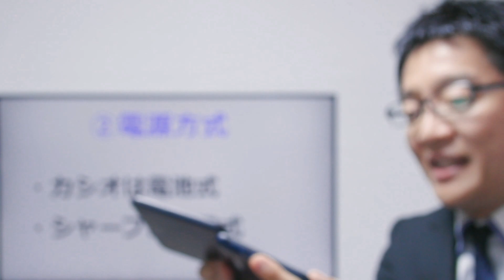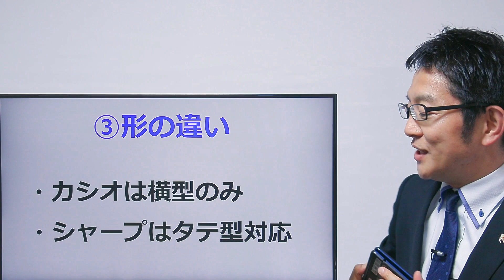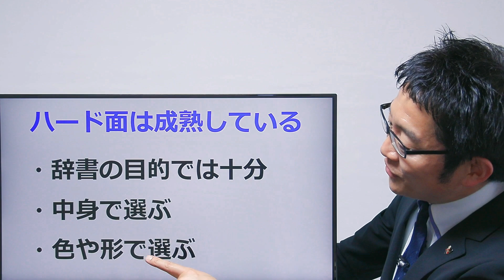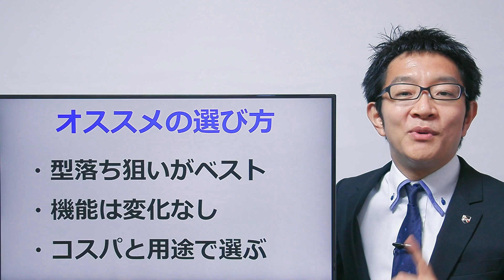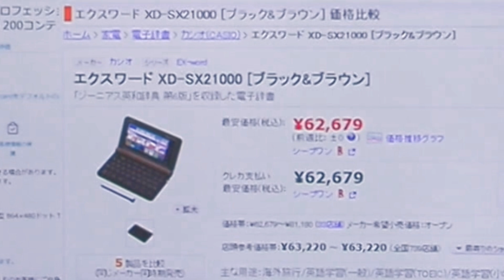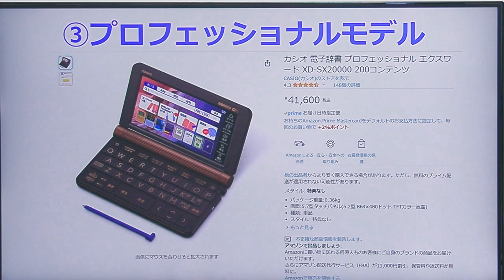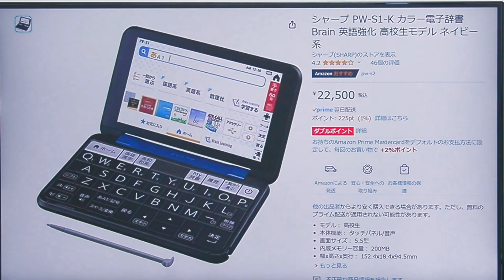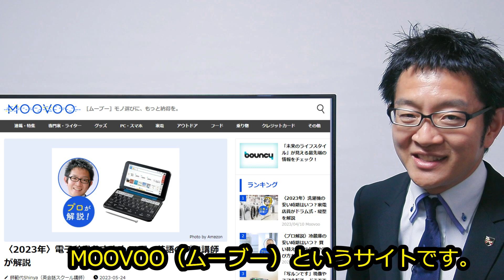【2023年度版】電子辞書「最初の一台」おすすめ4選（英語学習者向け）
※mybestの記事でも電子辞書の取材協力・記事監修を行いました。

師範代Shinya執筆：電子辞書の記事（MOOVOO)

【動画の中で紹介している電子辞書4モデルのアマゾン販売リンク】

・カシオ電子辞書 プロフェッショナル モデル（XD-SX20000）

・カシオ電子辞書　高校生向け英語強化モデル（XD-SX4900）

・カシオ電子辞書　語学学習用 英語モデル(XD-SX9800)

・シャープ電子辞書　高校生用 英語強化モデル（PW-S1）

毎年恒例の「電子辞書の選び方」シリーズの、2023年度最新版です。

電子辞書の最初の一台にどれを選んで良いのか？

迷ってしまうこと、ありますよね。

そこで、今年新しく出たモデルも含めて、「英語学習者が今、電子辞書を買うならどれが一番オススメか？」トップ4選とその理由を詳しく解説します。

とりあえず、ここでご紹介するモデルの中から選んで買っておけば、後悔することはないでしょう。

・電子辞書を初めて買う人

・今持っている電子辞書が壊れてしまい、買い換えを検討している人

・買い換える予定はないけど、電子辞書が好きな人

どのタイプの人にも役立つと思います。

2023年は、久しぶりにカシオのEX-wordシリーズに新型が出ました。

そしてシャープのBrainシリーズは、まさかの・・・

※【無料】40代から英語が話せるようになる！動画セミナーはこちら